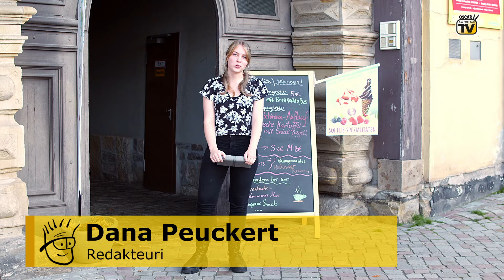Oscar vor Ort: Besuch des „Repair-Café Gotha“ im Mehrgenerationenhaus auf dem Hauptmarkt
Gothas Repair-Café zieht positive Bilanz nach Förderaktion
Wer kennt das nicht? Der Toaster streikt oder das Display des Handys ist gesprungen. Doch all das muss nicht immer direkt im Müll landen. Manchmal bedarf es nur eines kleinen Handgriffs und etwas Unterstützung. Genau das bietet das Repair-Café Gotha. Repair-Cafés sind ehrenamtliche Treffen, bei denen Besucher alleine oder gemeinsam mit anderen ihre kaputten Dinge reparieren können. „Oscar am Freitag”-TV-Reporterin Dana Peuckert war jüngst zu Gast im Repair Café im Mehrgenerationenhaus Gotha und sprach mit den Organisatoren und auch mit Kunden, die das Angebot jederzeit gern annehmen. Sehen Sie selbst.